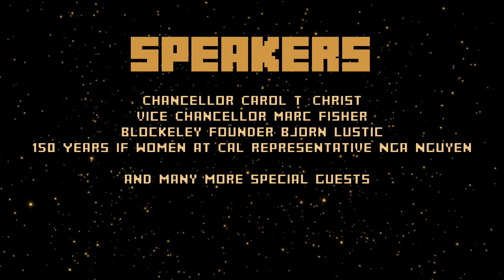BLOCKELEY 2020 COMMENCEMENT TRAILER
Come join us for
BLOCKELEY 2020 COMMENCEMENT 👨🏾‍🎓AT MAY 16 2PM PST
 and
BERKELEY MUSIC FESTIVAL 🎶 AT MAY 16-17 4PM PST
💙available thru Minecraft and Livestream💛- Minecraft IP and Livestream Links will be available on our

Share to spread the word! We want every UC Berkeley student and alumni to attend!

Credit to
Video Producer/Editor
Mark Zeng Ins: @markzeng1025

Footage
Mark Zeng
Andy Zhong Ins:@aj_rothschild
Bjorn Lustic
Abhik Ahuja

Graphic Designer
Sihan Zhao Ins: @sihan18215
Grace Zhao Ins: @gracezhaojy

Music
Samuel Kim
New Order